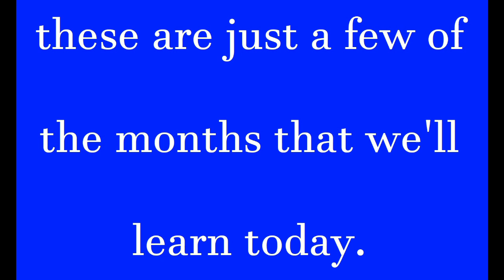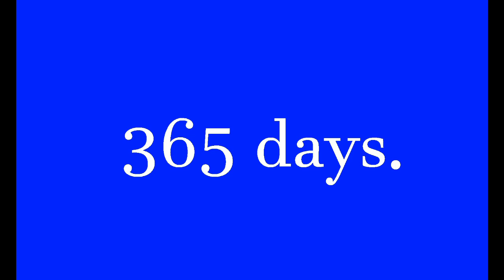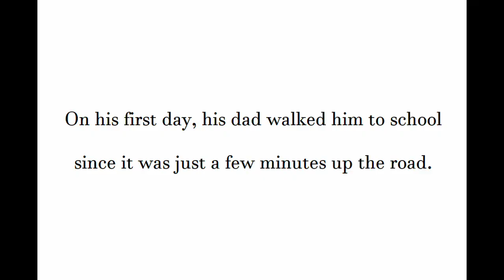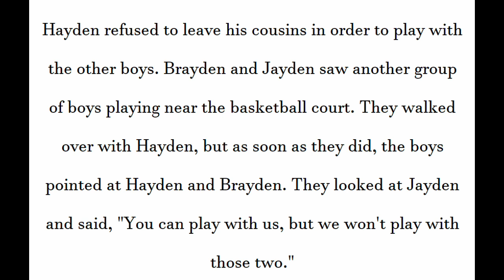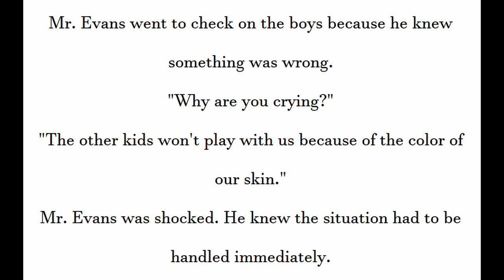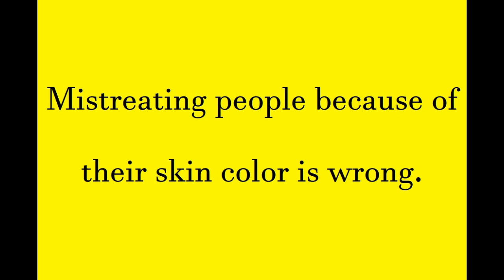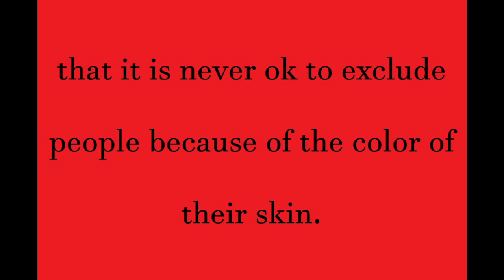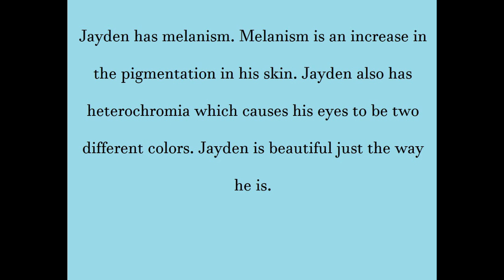Happy in the Skin I'm in| It's Titi Time Season 1 Episode 4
Let's Meet Hayden, Brayden, and Jayden
Three new songs
Titi Tell Us
Today's Topic with Titi